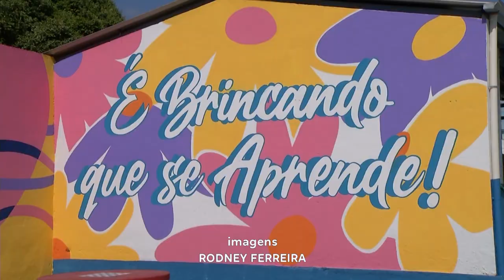Contornos e Cores: Cinza da Selva de Pedra cede Lugar as Cores de uma Artista da Cidade de Timóteo.